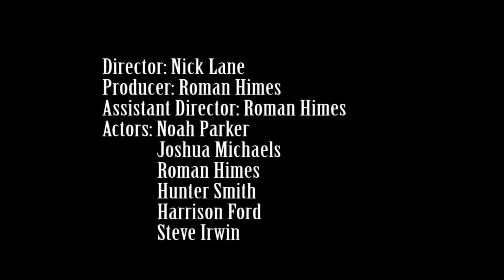Yah - A Short Film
A short video created and produced from the minds of the students at PATHS. Made by students in the morning session. Mr. Beane is not responsible for the content of this video.

Students Involved:
Nick Lane
Roman Himes
Noah Parker
Joshua Michaels